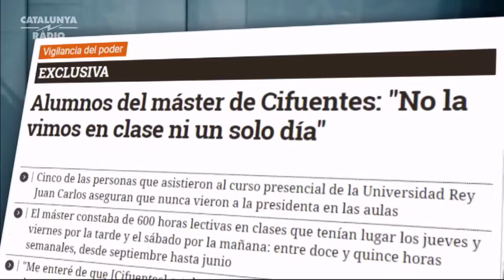APM? - Romeu Tendrum i els màsters del PP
El cantautor d'"APM?" repassa la polèmica pel màster de Cifuentes i la tirallonga d'escàndols que l'han seguit i esquitxen el Partit Popular, amb una versió de "Mi carro", de Manolo Escobar.